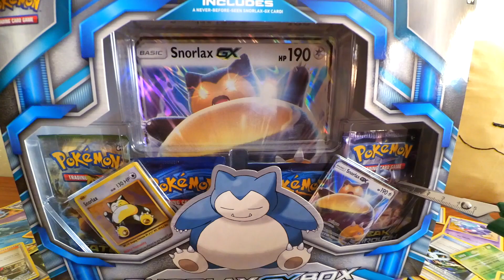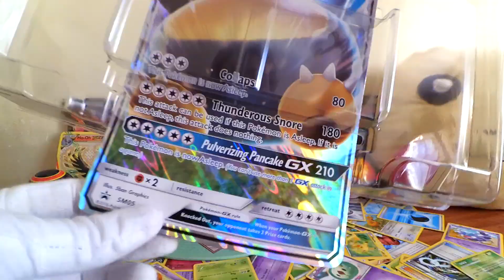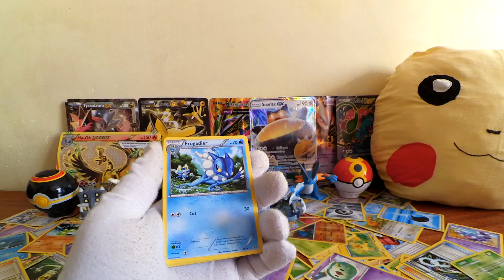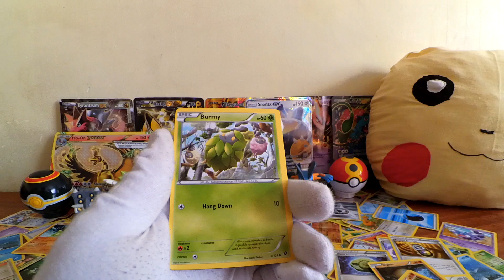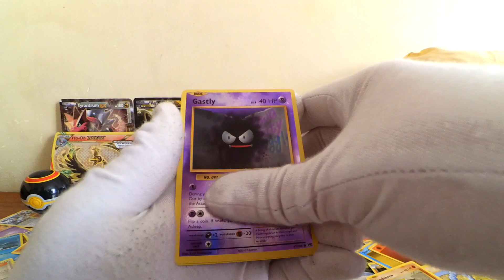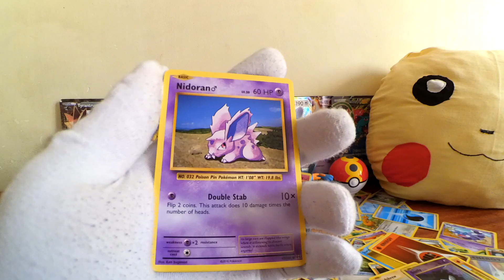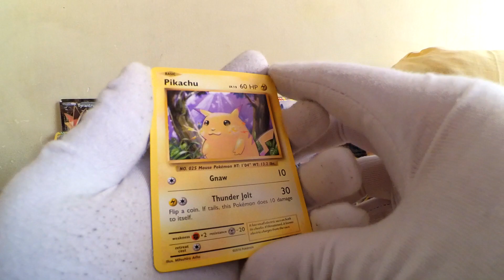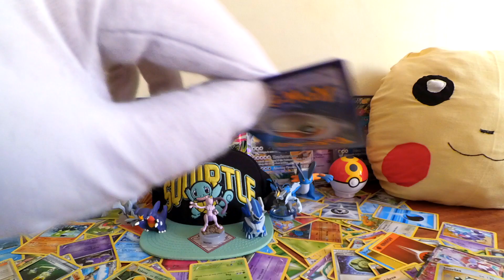BOOSTER PACK OPENING | UNBOXING SNORLAX GX BOX | Gryplim